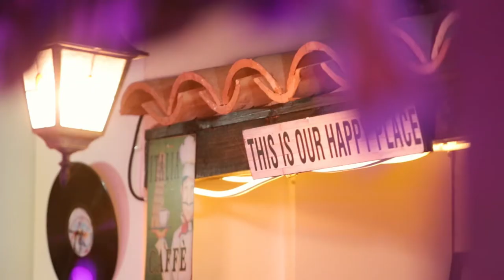Spaghetti Junction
Soak up the Italian Atmosphere , right here in Derry ..